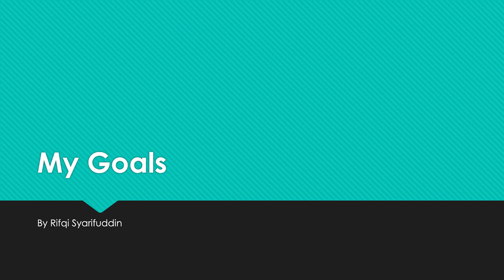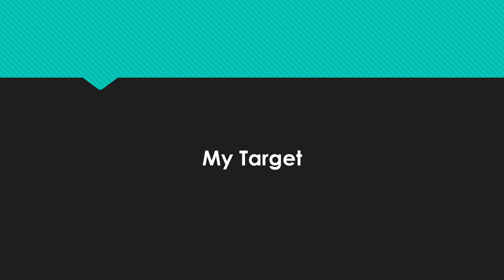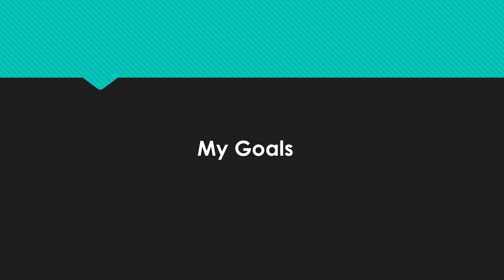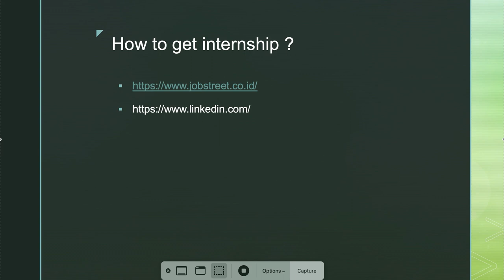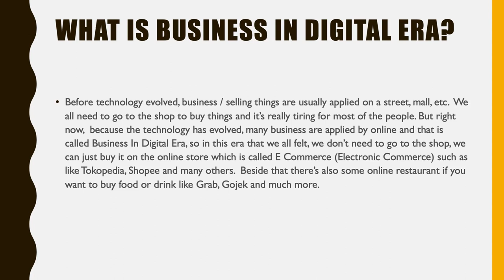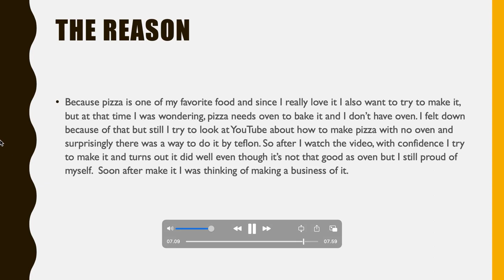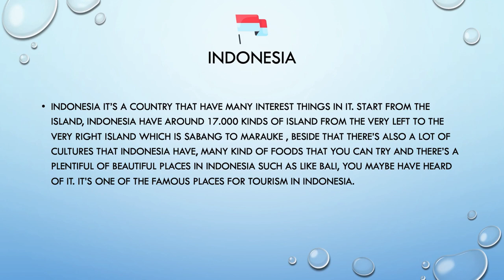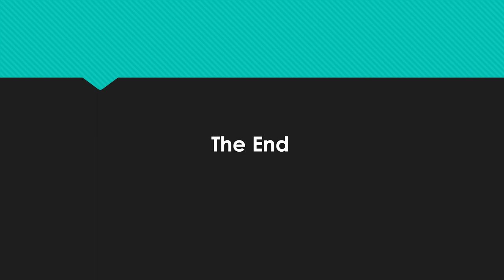My Goals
This is my final english video for the first semester as a eleven grade, the topic that my school want is about My Goals, so i hope you all enjoy it :)